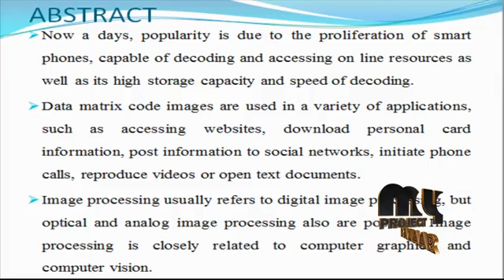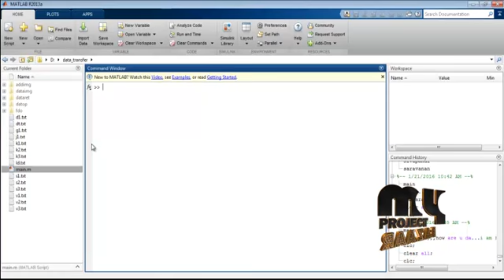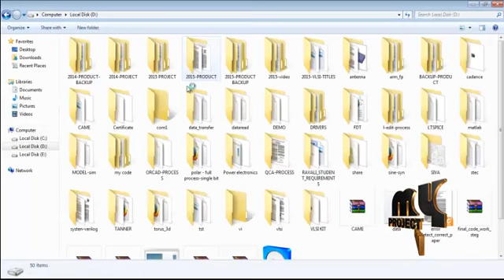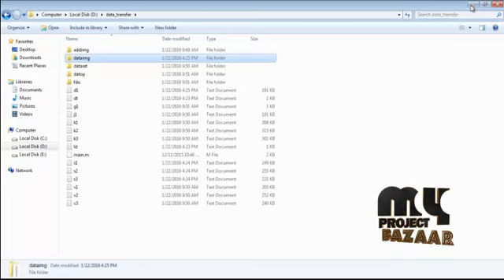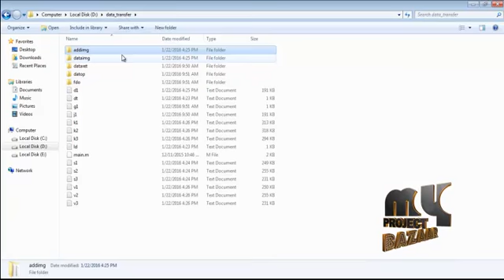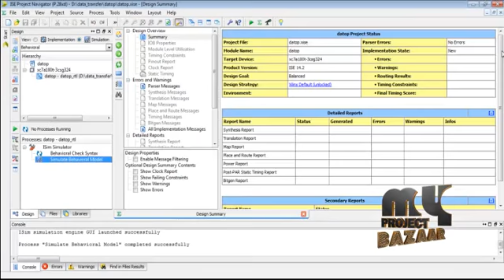A New Data Transfer Method via Signal-Rich-Art Code Images Captured by Mobile Devices